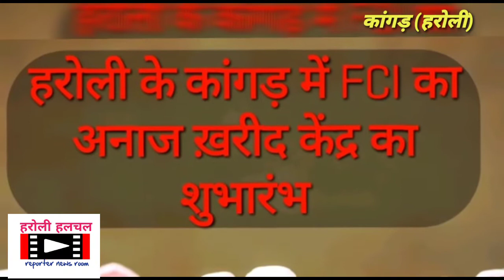प्रोफेसर रामकुमार ने की एफ सी आई के अनाज खरीद केंद्र की शुरुआत:कांगड़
Reporter news